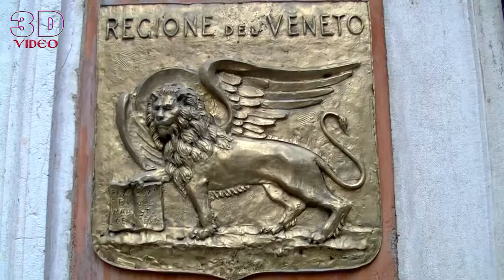Как выглядит Венеция в Италии. Что посмотреть где погулять. Краткий обзор города.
Венеция город в Италии. В Венеции разделена на шесть районов  115 островов через которые переброшены мосты. Прогуливаясь по районам Венеции обнаруживаешь свою церковь свой колодец с питьевой водой. Венеция крупный туристический город. Строения города сформированы в XIV—XVI веках. город постепенно уходит под воду. Достопримечательности Венеции: Гондолы, Мосты, каналы, дворцы, музеи и пиво. Популярный сувенир Венеции маска. Символ города лев Святого Марка. Башня Кампанила смотровая площадка города на подъём есть лифт. Собор Святого Марка здесь находятся мощи Святого Марка. Лестница Гигантов во дворце дожей самое посещаемое место среди туристов. Гранд канал делит Венецию на две части. На канале построены всего 4 моста.